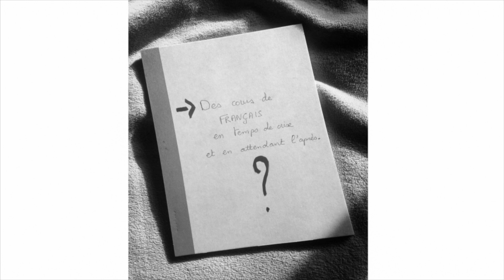Jour 13 - Trois Histoires de collège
Trois histoires de collège, qui remontent à quelques années. Les trois collégiens qui animent ces histoires ont vieilli. Ils approchent de l’âge adulte. J’ai renoué le contact avec deux d’entre eux. Il y a quelques jours, ils ont reçu l’enregistrement de leur histoire. Ils l’ont écoutée. Ils m’ont donné leur permission pour une publication en ligne. Le troisième, majeur, est injoignable, et il semblerait qu’il ait quitté le pays. J’ai changé chaque fois tous les prénoms dans ces récits. Le contexte des histoires est volontairement brouillé, toujours par souci d’anonymat. Le devoir de discrétion ne devait pas être bafoué. Très peu de commentaires accompagnent ces récits, c’est à vous de construire vos opinions sur leur contenu.